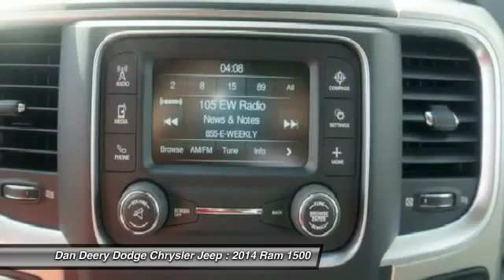2014 Ram 1500 Waterloo Iowa DT19167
2014 Ram 1500 Big Horn

Looking for the right vehicle? Today could be your lucky day. With 4 miles, this Black Clearcoat, 2014 Ram 1500 equipped with Automatic transmission could be yours. Request more information and set up a test drive right away.